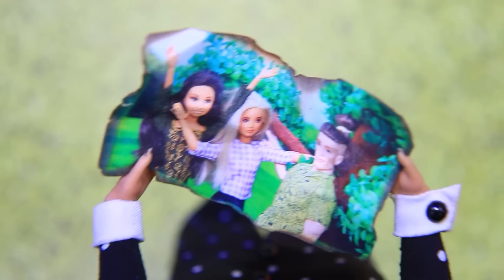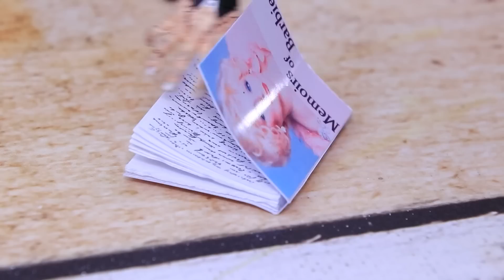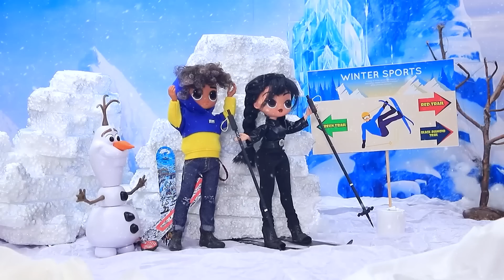La Famille de Mercredi et Tyler! 30 DIY Pour LOL OMG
A quoi ressemblerait la famille de Mercredi et Tyler ? Découvre-le avec nous dans notre nouvelle vidéo.

Matériel :
• pistolet à colle
• kit de peinture acrylique
• ciseaux
• pinceaux
• cutter
• règle
• pinces à épiler
• piles
• pâte à modeler
• tissus
• autocollants imprimés
• distributeur de bouteilles
• papier kraft
• polystyrène
• papier mousse
• carton blanc
• engrenages décoratifs
• demi-perles
• chemise en plastique
• strass
• dé à coudre
• couvercles en plastique
• fils
• carton miroitant
• araignées décoratives
• papier crépon
• bobine de fil
• paillettes
• carton coloré
• plastique transparent
• dentelle noire
• pâte fimo
• pailles en papier
• chaînes
• pointes argentées
• accessoires de bijoux
• maille noire
• fausse fourrure
• bâton de colle chaude noire